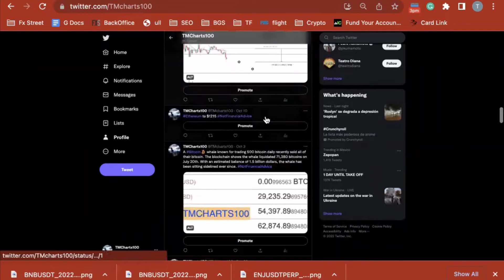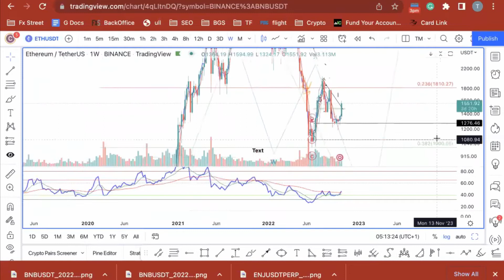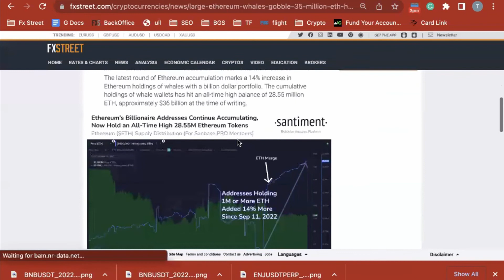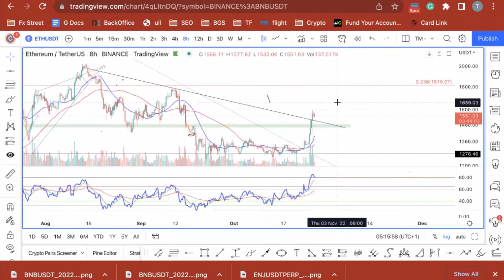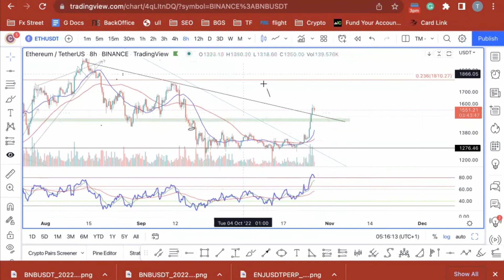Ethereum price could shock the market by taking out the summer highs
Ethereum price shows strength and has the potential to rally much higher., Key levels have been defined.